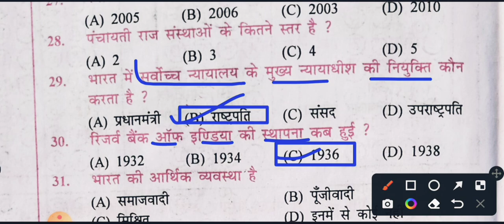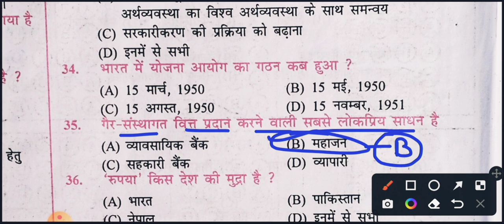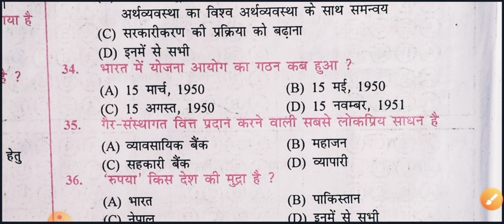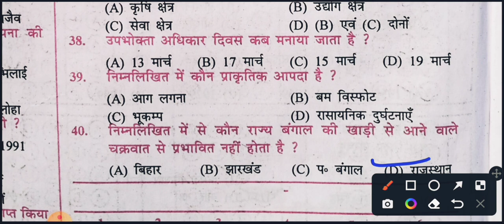Bihar Board Class 10th Social Science Viral Objective Question || 19 February Social Science 2024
➤ about video

Exam हॉल में Paper ऐसे Solve करना हैं || Bihar board 10th Social Science Paper 2024

19 फ़रवरी को 100% प्रश्न बनेगा || Bihar board 10th Social Science Full Revision 2024 ||

19 February social science exam
19 February social science ka paper
19 February social science exam Subjective Question 1st Sitting and 2nd
sitting

Matric Social Science 1st Sitting Viral Question

19 February history Viral subjective question

Class 10th Social Science vvi Objective Question | Bihar Board 10th SST Viral Question 2024

Class 10 Social Science Viral Question 2024 || Class 10 Social Science Objective Question

19 February Class 10th Social Science 2024 | Class 10th Social Science viral question 2024

Class 10th Social Science Vvi Objective Question 2024 || Class 10th Social Science Viral Question

10th Social science Viral Question | social Science viral objective question

Social Science 19 February First Sitting Ka Objective || Social Science 2nd Sitting Ka Objective

10th Social Science 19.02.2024 Viral Answer 1st sitting - Bihar Board Matric Sanskrit 1st Sitting Viral Question 19 february

Social science ka vvi objective question exam 2024 || class 10 viral objective question exam 2024

Bihar Board Class 10th Social Science Viral Subjective Question || 19 February Social Science 2024